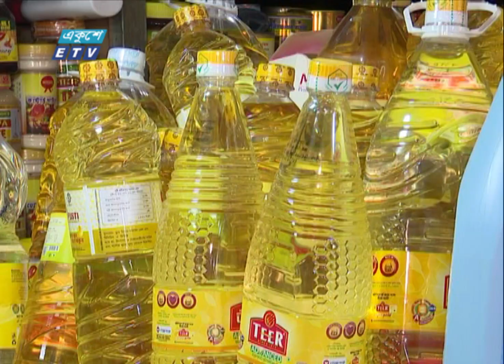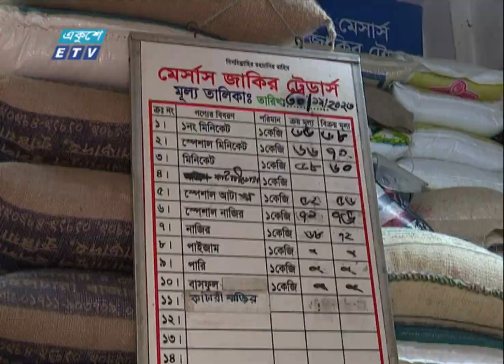12 PM News || দুপুর ১২টার সংবাদ || 01 December 2023 || ETV News